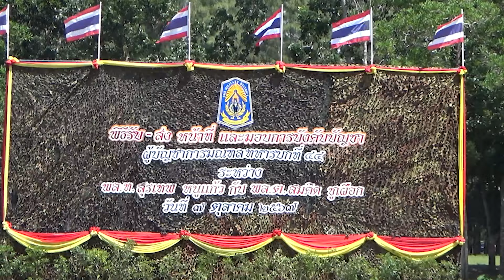ชุมพร มทบ.44 ส่งมอบหน้าที่ ผบก.มทบ.44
ที่ศาลา 8 เหลี่ยม ที่ประดิษฐาน พระบรมรูป ร.5 และ หน้าพระบรมรูปเสด็จในกรมหลวงชุมพรเขตรอุดมศักดิ์ หน้า มทบ. 44 ค่ายเขตรอุดมศักดิ์ ต.วังใหม่ อ.เมือง จ.ชุมพร พล.ท. สุรเทพ หนูแก้ว ผอ.ศปป. 5 สง.ปรมน.ทบ พร้อมด้วย นางโสธนา หนูแก้ว อดีตประธานสมาคมแม่บ้านทหารบก สาขา มทบ.44
เข้าร่วมพิธีรับ-ส่งหน้าที่และมอบการบังคับบัญชา ผู้บังคับบังคับบัญชามลฑลทหารบกที่ 44 ระหว่าง พล.ท. สุรเทพ หนูแก้ว อดีต ผบ. มทบ.44 กับ พล.ต. สมคิด ชูเผือก ผบก. มทบ. 44 ท่านใหม่พร้อมด้วย นางจุติมา ชูเผือก ประธานสมาคมแม่บ้านทหารบก สาขา มทบ.44 โดยมี ผอ.กอง, หัวหน้าฝ่ายต่างๆ และกำลังพล มทบ.44 เข้าร่วมพิธีอย่างคังคั่ง//
ประสิทธิ์ ลีฬหคุณากร/ชุมพร